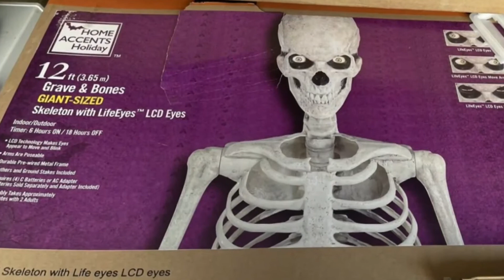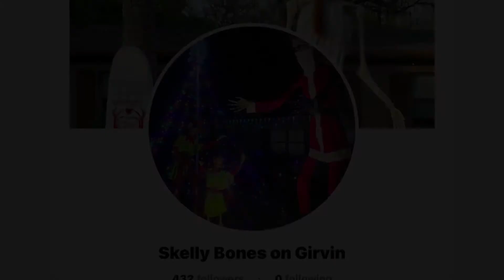Skelly Bones on Girvin